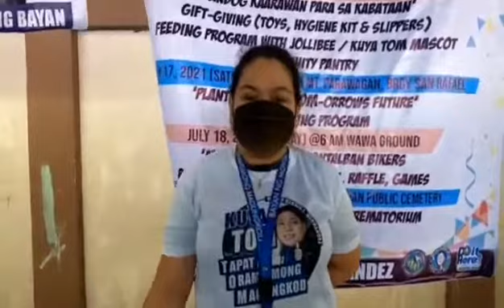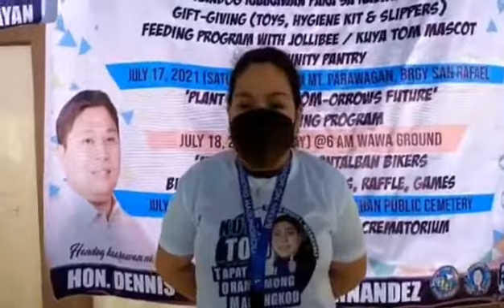Buwan ng kapanganakan, kayo ang aking pangangalagaan | EP. 18 | PROGRAMANG MONTALBEÑO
Tayo'y sama sama, tulong tulong at walang maiiwan sa pag-unlad ng ating bayan. MABUHAY MONTALBEÑO!